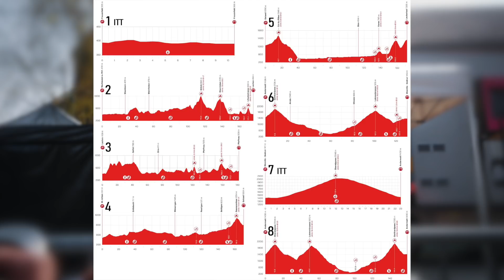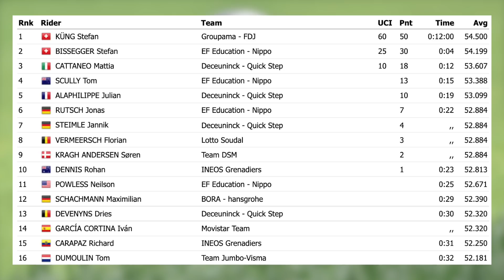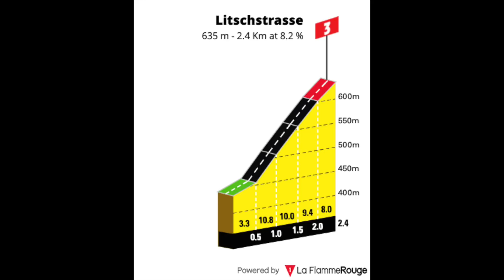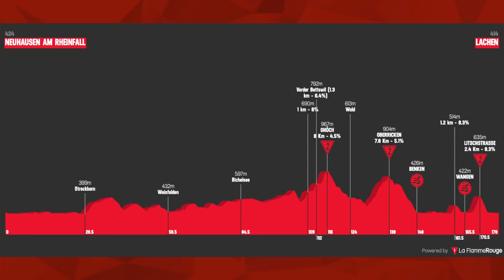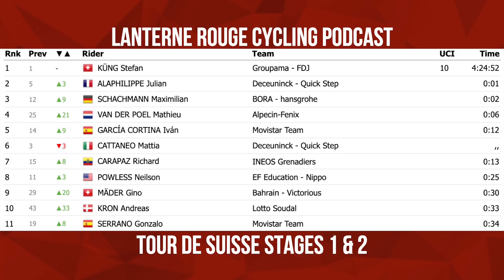Tour de Suisse Stages 1 & 2 | Lanterne Rouge Cycling Podcast x Le Col Recap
The Tour de Suisse has set out an interesting parcours for the 8 stage race, with two individual time trials, many stages punctuated by short steep climbs and no mountain top finish. A parcours perfect for riders like Alaphilippe, Fuglsang, Carapaz and Woods who will be tuning up for the Tour de France, as well as Mathieu van der Poel hunting stages for Alpecin-Fenix. Benji and LR recap the opening time trial as well as the exciting finale of stage 2.

Photos | Cor Vos and LaPrezzi // Lapozzi
Results | Procyclingstats.com
Profiles | LaFlammeRouge

Timestamps:
Introduction | 0:00
Stage 1 Results | 1:19
Stage 2 Recap | 7:25
Stage 2 Results | 19:00
Stage 3 Preview | 22:27